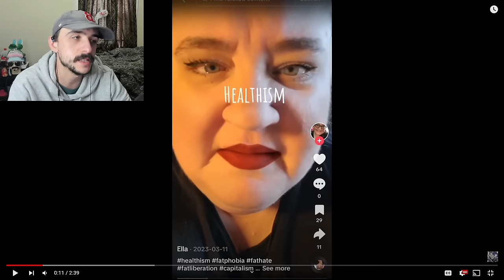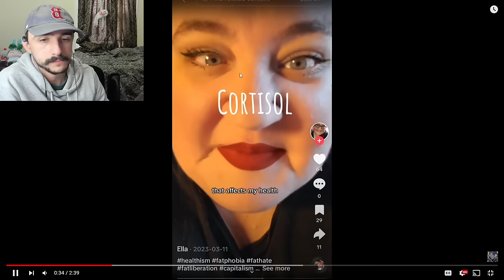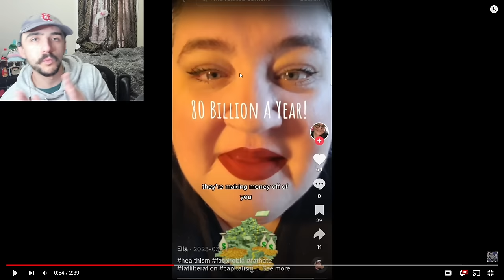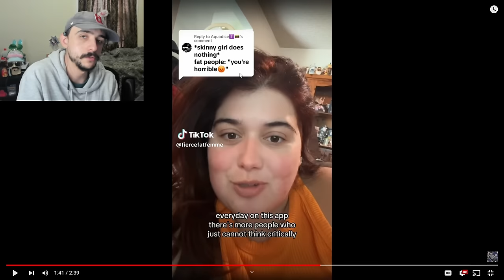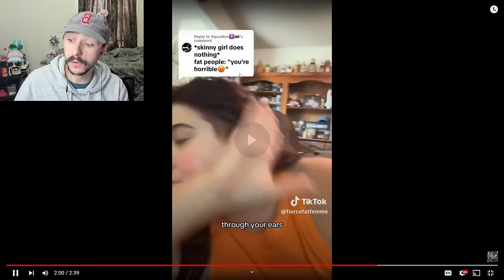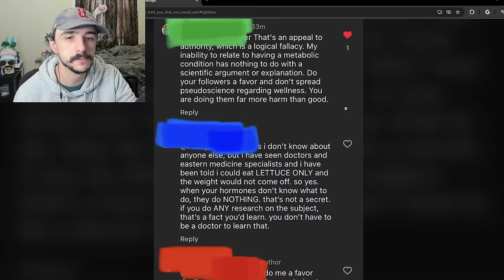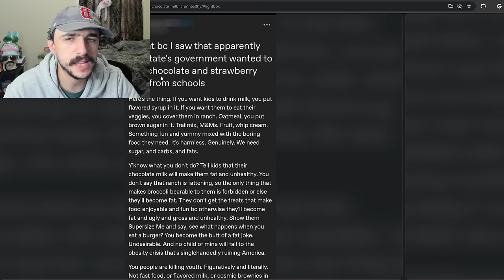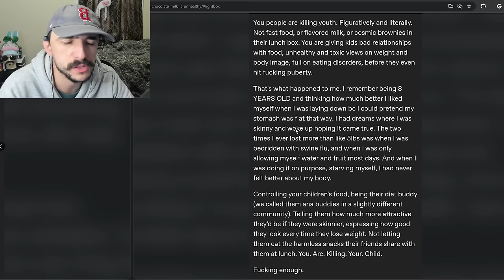"Health Has NOTHING To Do With Obesity!" - r/fatlogic | Reddit Cringe Part 80